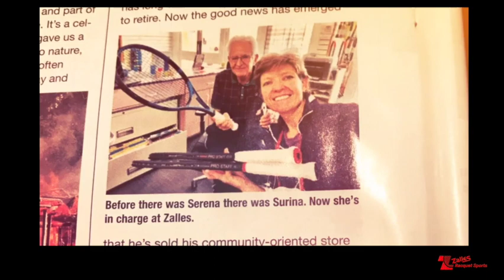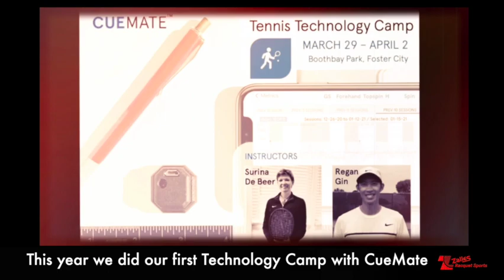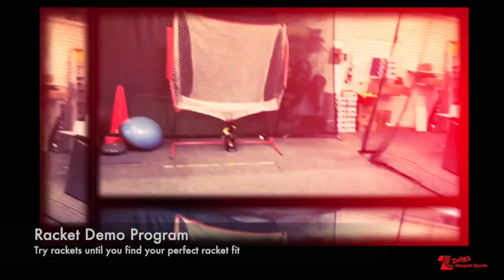The New Zalles Racquet Sports 10 Months Later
Surina De Beer, Zalles Racquet Sports
Tennis Retail Store Progression
Tennis Restringing, Demo Program, Tennis Sensor Technology